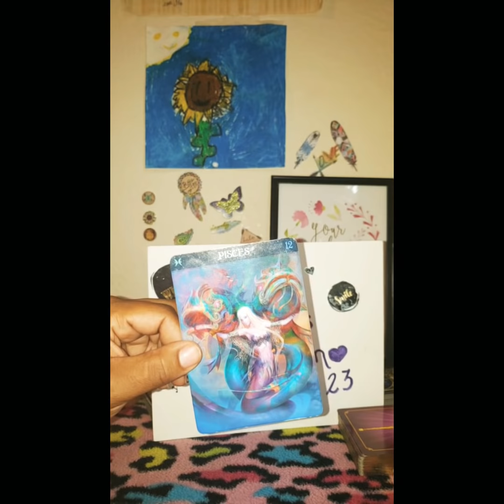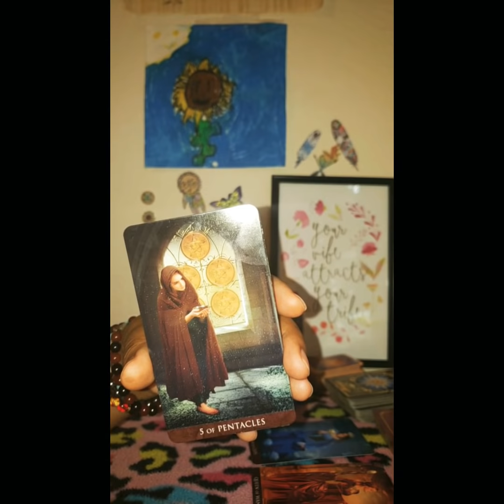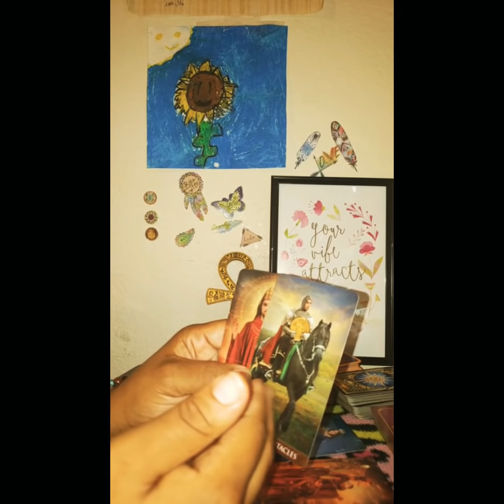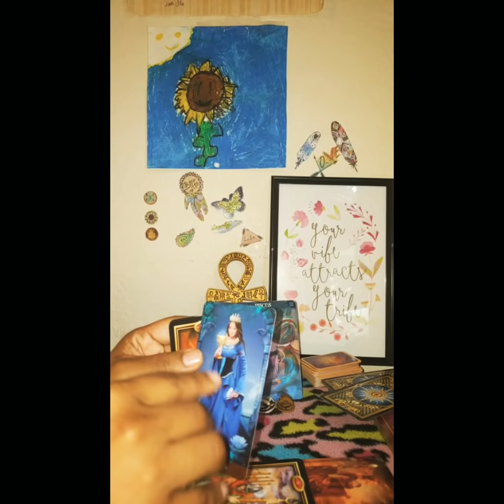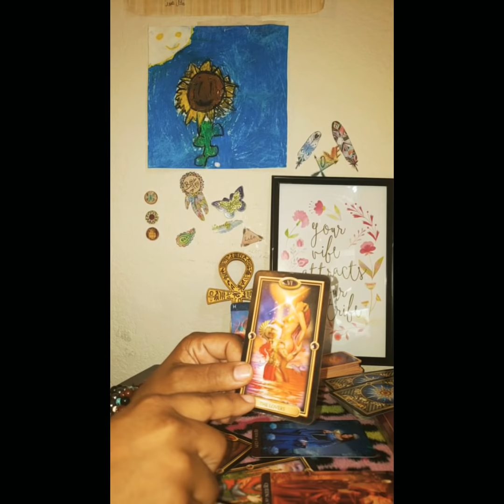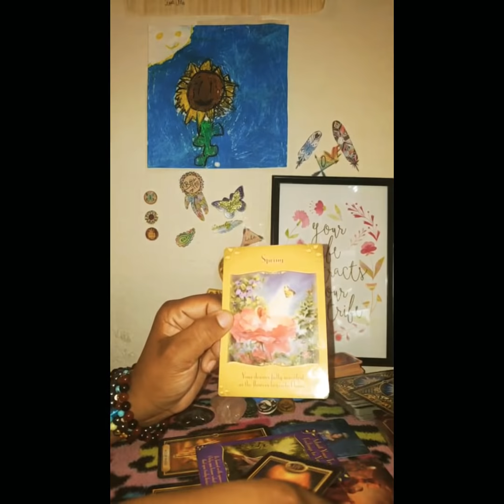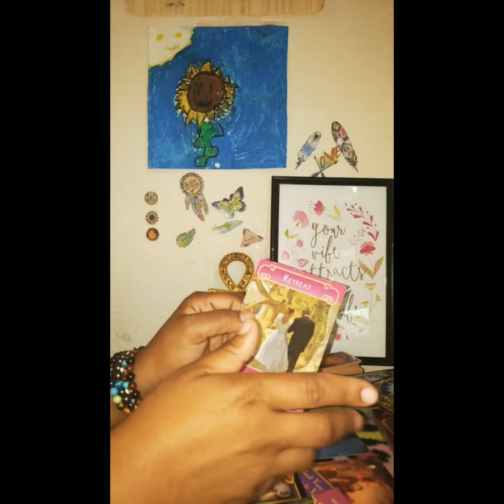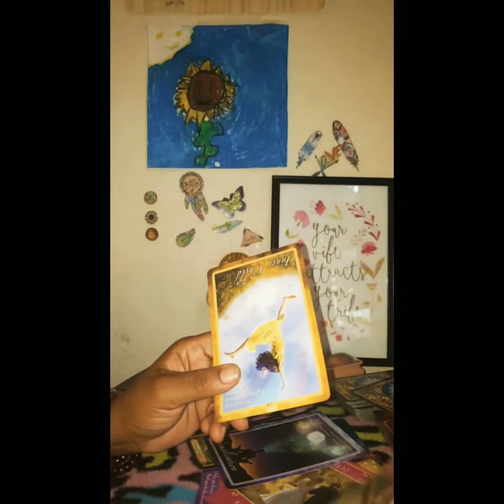Pisces - The FIRE 🔥🔥🔥has been light who will they choose Oct 13th to 26th